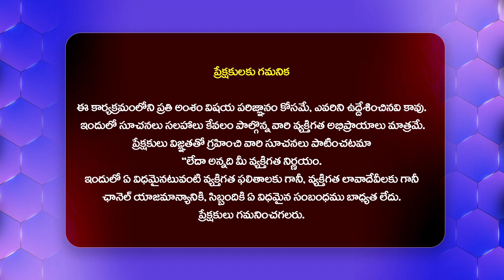ప్రభాస్ పై రెచ్చిపోయన గరికపాటి | Garikapati Narasimha Rao Sensational Comments On Prabhas Kalki 2898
Watch : ప్రభాస్ పై రెచ్చిపోయన గరికపాటి | Garikapati Narasimha Rao Sensational Comments On Prabhas Kalki 2898 @Hittvtelugunews